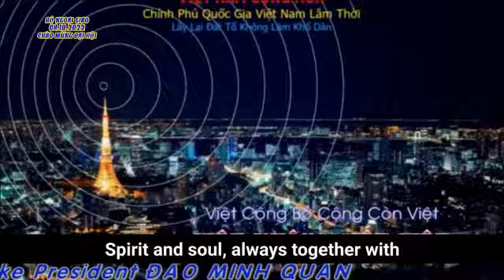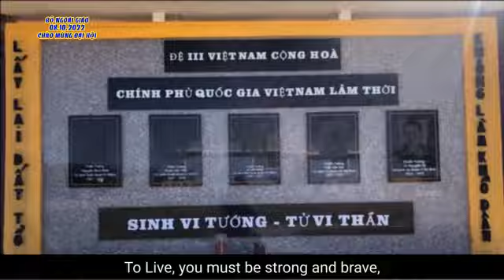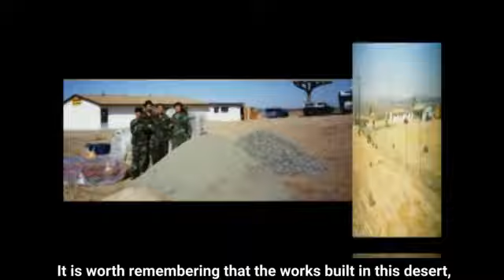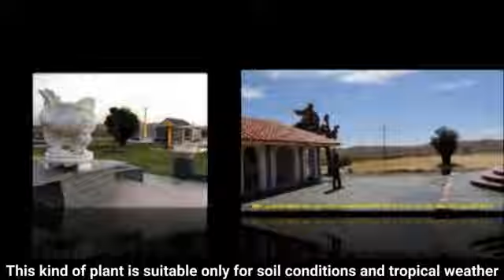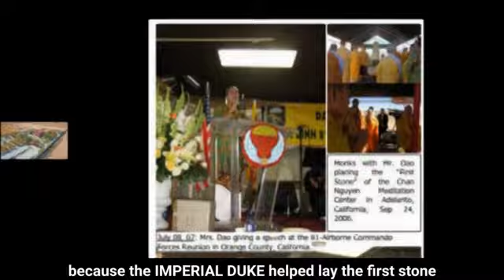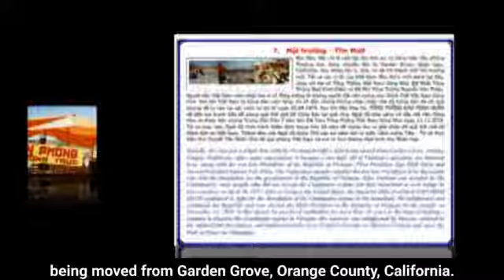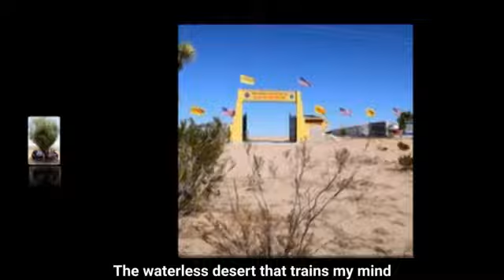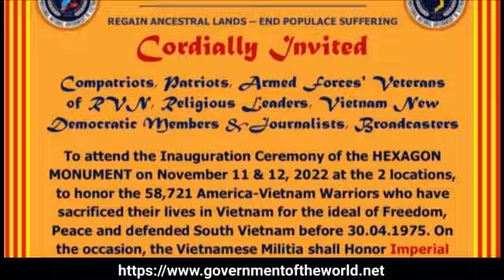Provisional Government of Vietnam-ĐỆ TAM VIỆT NAM CỘNG HÒA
Republic of Vietnam's Government Activities - Hoạt động của CPQGVNLT-Đệ Tam VNCH:
Mời qúy vị và các bạn xem  Video BỘ NGOẠI GIAO/CPQGVNLT ngày 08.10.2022 với chủ đề: TỤ NGHĨA ĐƯỜNG